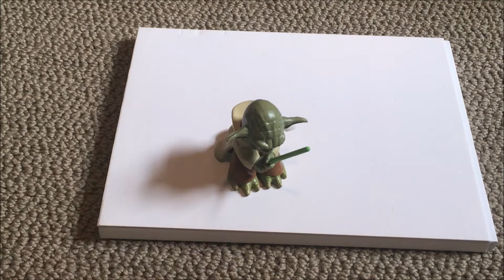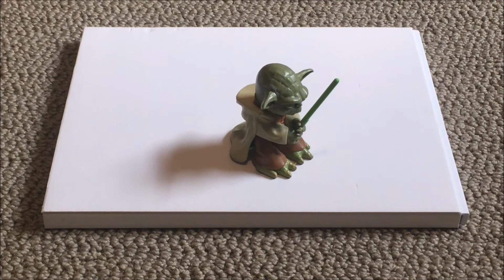YODA WITH LIGHTSABER FLIPPING TOY. Watch it live from different angles. Saber Sounds added by Moi!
I purchased this "YODA WITH LIGHTSABER FLIPPING TOY" when I visited disney france with my wife.  Actually it was my wife who purchased 2 of these bad boys.  They were originally from hong kong.

Well, if you have one of these bad boys.. or used to have one of these... enjoy!

The toy is so much better with sound effects!